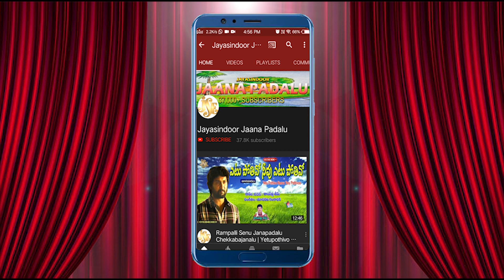Thulasi Mokkalanti Naa Chinni Thanuja | Jayasindoor Raja | Jayasindoor Janapadalu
telugujaanapadalu telanganafolksongs jayasindoorjaanapadalu జయసిందూర్ జానపద ఛానల్ లో కొత్తగా పాడాలనుకునే జానపద కళాకారులకు ఆహ్వానము...ఎవరైనా పాడాలనుకునే వారు ఈ క్రింది నెంబర్ కి సంప్రదించగలరు.

Song: Thulasi Mokkalanti  Naa Chinni Thanuja
Singer,Lyrics: P. Raja ( Ph No 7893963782 )
Label: Jayasindoor Entertainments
Recarding Studio: Jayasindoor Digital ( Ph No 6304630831 )